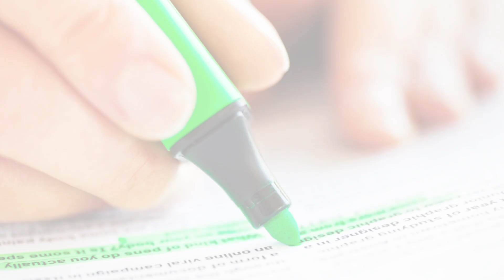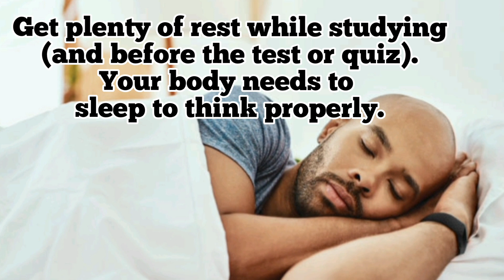7 BEST ways to Study Effectively | Scientifically Proven | How to Study for Exams more effectively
Scientifically proven ways to learn more in less time!

MUSIC CREDITS - Harmony by iksonmusic